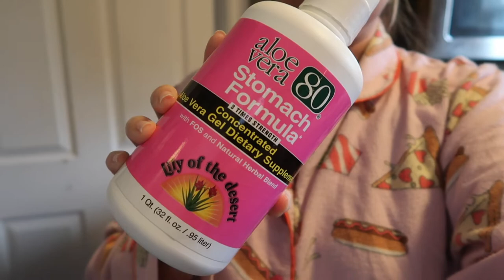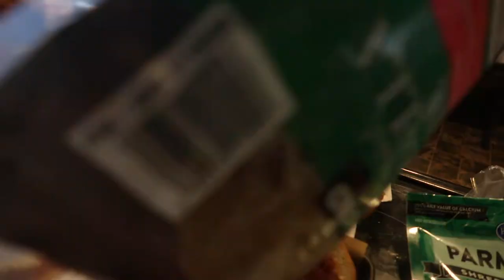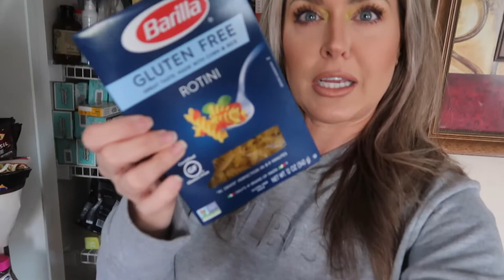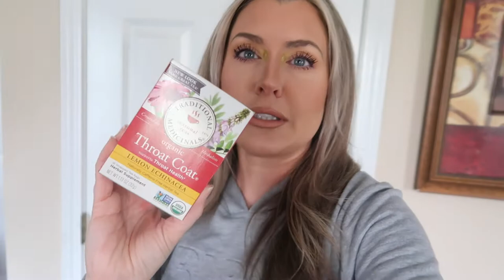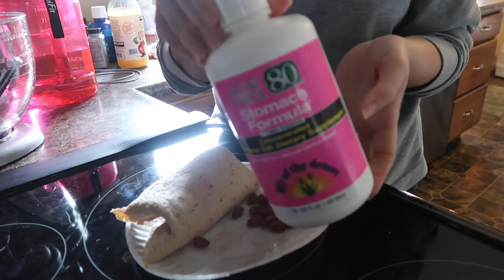Pajamas, Cleaning, Cooking, Home Schooling, and Quarantine Life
**LOTS OF INFORMATION BELOW**
*Aloe 80 Organics Stomach Drink, Aloe Vera- $16.75

This will help me be able to afford and provide more content you y'all.

MAILING ADDRESS
HOT MESS MOMMA MD & LOVE HAILEY
8459 US 42

* InstaCart- If you share your instacart referral you earn $10
CODE- GC6EB8115A

CODE- RHONDA6878

CODE- HOTMESS
**Want to whiten your teeth? Use what I started using**
Smiles Sciences- my code will get you the kit for $29- $35 WITH SHIPPING

Thank you all so much for supporting my dreams and my channel.  It so means the world to me.   Much Love, and Kisses from Kentucky

BEFORE ANYTHING MAKE SURE YOU USE EBATES!